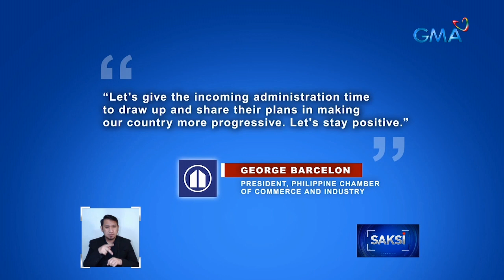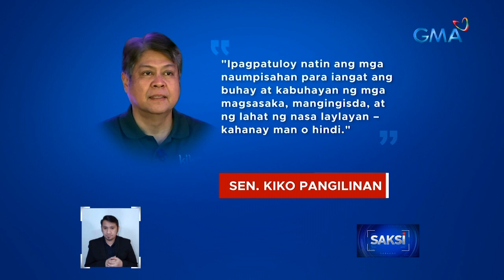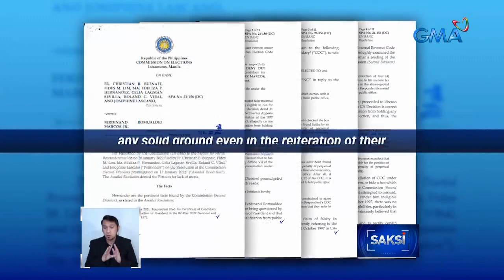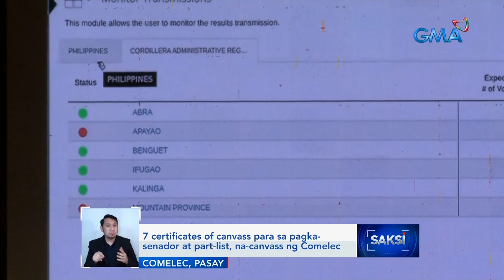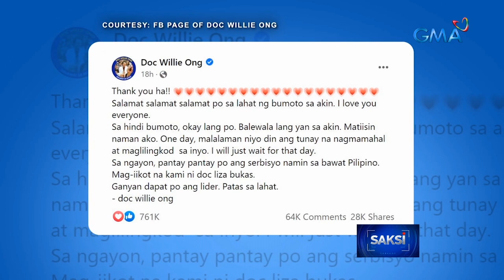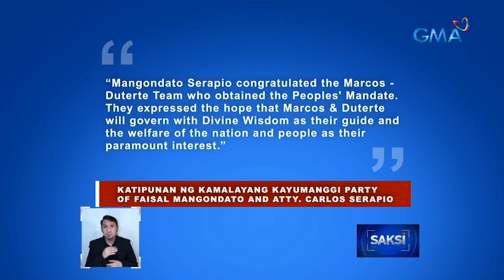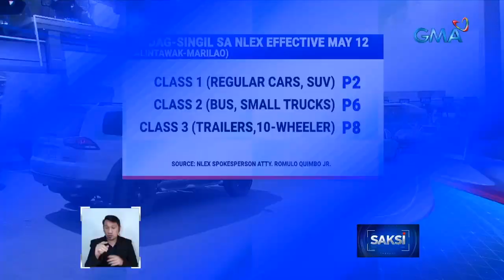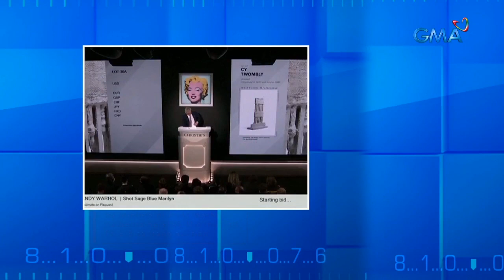Saksi Express: May 10, 2022 [HD]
Narito ang mga balitang ating sinaksihan ngayong Martes, May 10, 2022:

- Mga supporter ni Bongbong Marcos, ipinagdiwang ang kanyang pangunguna sa partial unofficial tally

- VP Leni Robredo at mga taga-suporta, dumalo sa misa sa Metropolitan Cathedral

- COMELEC en banc, ibinasura ang 3 motion for reconsideration kaugnay sa disqualification case laban kay Marcos

- 7 certificates of canvass para sa pagka-senador at part-list, na-canvass ng Comelec

- PPRCV: Walang discrepancy sa kopya ng ERs nila sa datos na galing sa transparency server ng COMELEC

- Davao City Mayor Sara Duterte, ipinaabot ang pasasalamat sa mga taga-suporta

- Manila Mayor Isko Moreno, pormal nag-concede sa karera sa pagkapangulo

- Sen. Panfilo Lacson, nais paglaanan ng oras ang kanyang pamilya

- Leody de Guzman, tinanggap na ang kanyang pagkatalo

- Faisal Mangondato at Carlos Serapio, nagbigay na rin ng pagbati sa Marcos-Duterte tandem

- Ilang nanalong kandidato sa lokal na posisyon sa Metro Manila, naiproklama na

- Mayor Joy Belmonte at Vice Mayor Gian Sotto, iprinoklama na ng QC City Board of Canvassers

- Ilang local candidates sa mga probinsya na nagwagi sa Eleksyon 2022, naiproklama na

- Mga poster at campaign materials sa ilang lugar, pinagbabaklas ng MMDA

- Sen. Manny Pacquiao, pormal nang nag-concede at ipagdarasal ang tagumpay ng administrasyon ni si Bongbong Marcos

- Dagdag singil sa toll sa NLEX at CAVITEX, simula na sa Huwebes

- DOH, nangangamba sa posibleng pagtaas ng kaso ng COVID pagkatapos ng eleksyon

LIVE: Eleksyon 2022: The GMA News Marathon Coverage - Dapat Totoo LIVESTREAM | May 9, 2022

Tutukan ang pinakamalaking election coverage sa Pilipinas ngayong ika-9 ng Mayo 2022 at samahan ang GMA News and Public Affairs team na ihatid ang pinakakomprehensibong impormasyon.

Bisitahin ang at tumutok sa Eleksyon 2022 GMA News Coverage sa para sa Eleksyon2022 updates.

Para sa mga balita kaugnay ng Eleksyon2022, bisitahin ang website. Maaari ring abangan dito ang resulta ng botohan.